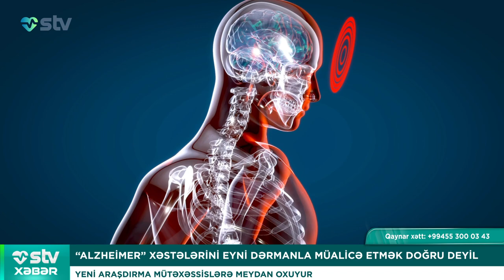“ALZHEİMER” XƏSTƏLƏRİNİ EYNİ DƏRMANLA MÜALİCƏ ETMƏK DOĞRU DEYİL